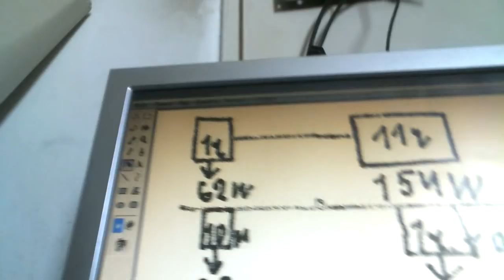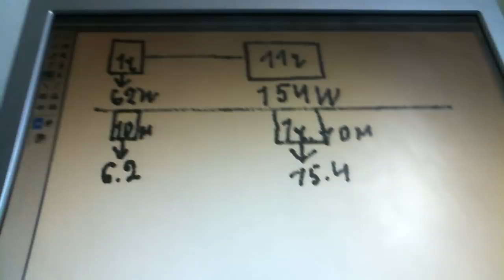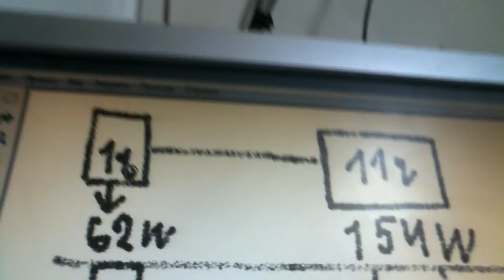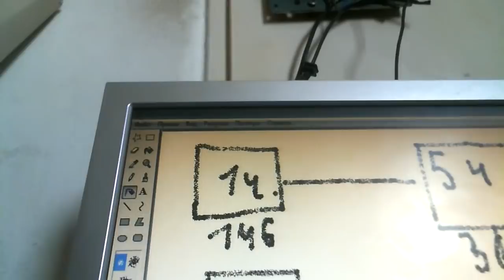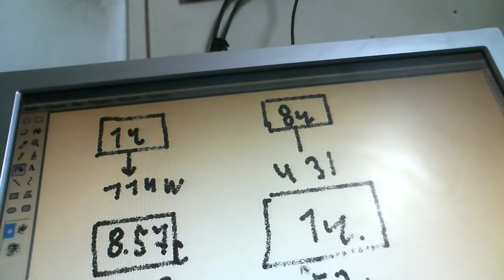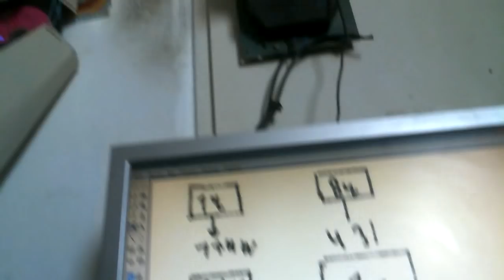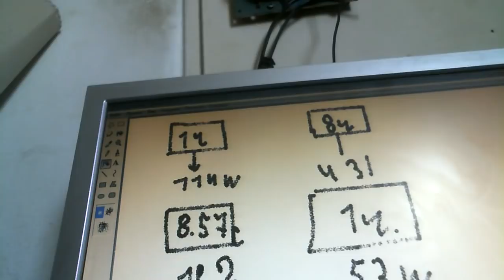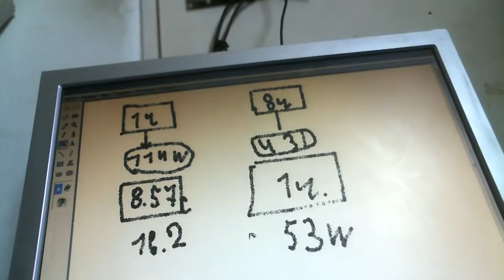БТГ Инерциод выбор модели для запуска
Проверка системы на разных режимах
Помощь на запчасти можно оказать по этой ссылке